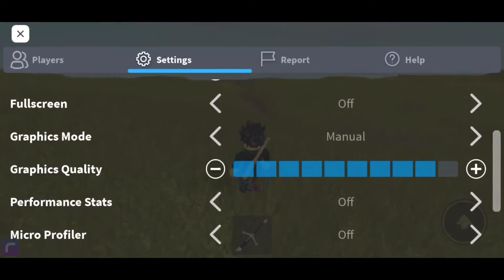My roblox 'game' so far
This might be the first and last look at the basic terrain so I just wanted to share it
I will be recreating the terrain i will also remove the hills and water along with making the whole map just a little bit bigger